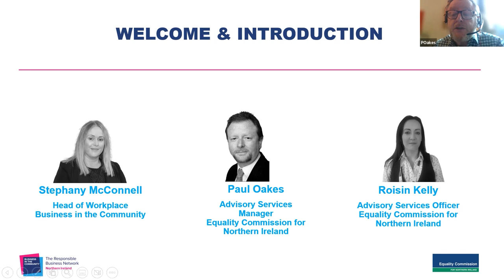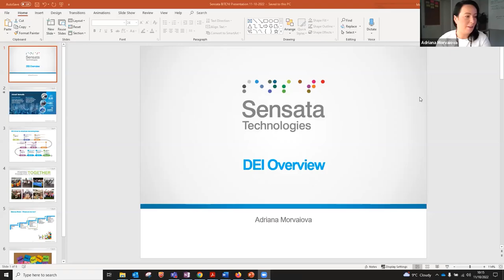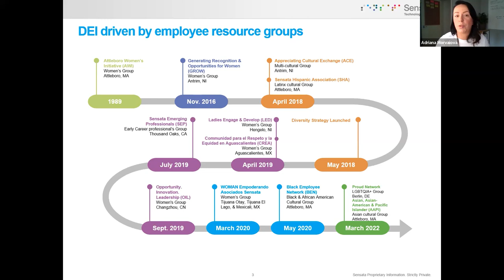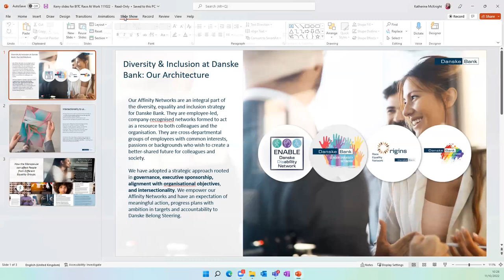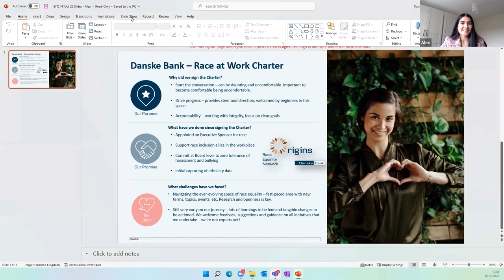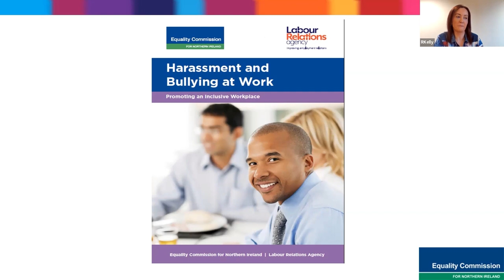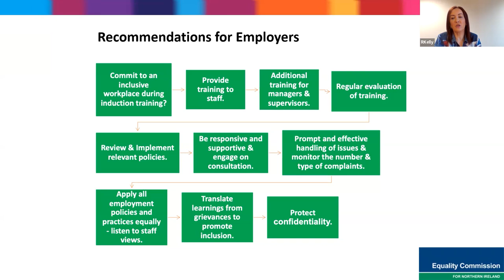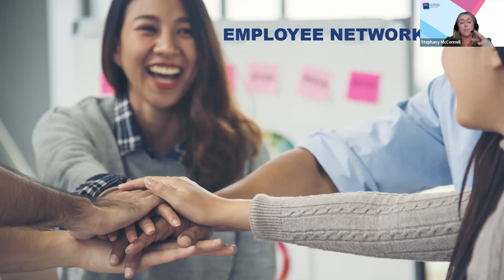RACE AT WORK Tackling race inequality in the workplace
This is a recording of the webinar that took place on 11 October 2022. This is the second online workshop in a programme of four to support employers with promoting and embracing race equality and inclusivity in the workplace.

The session was delivered by Stephany McConnell Head of Wellbeing & Inclusion at Business in the Community, and Paul Oakes, Manager, Advisory Services Team, Equality Commission for Northern Ireland.